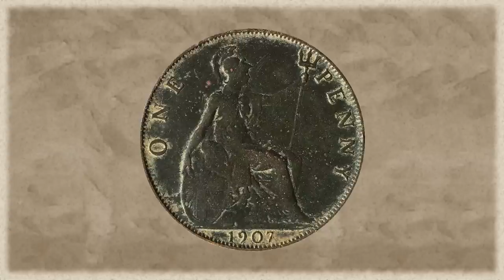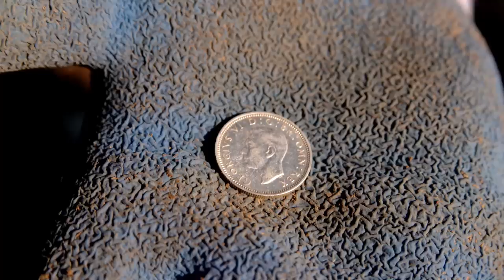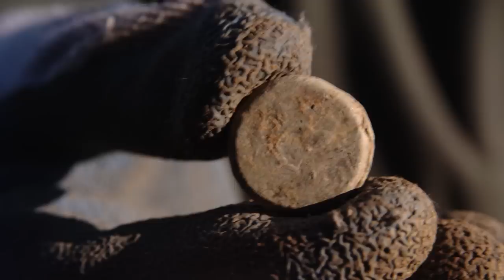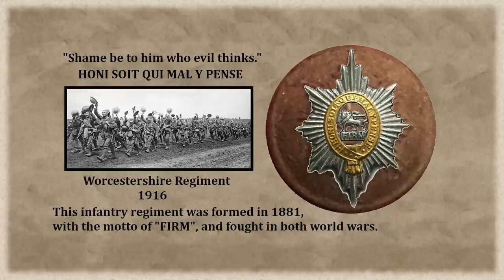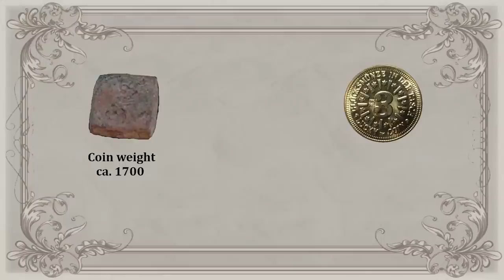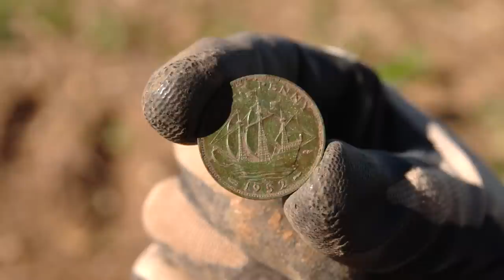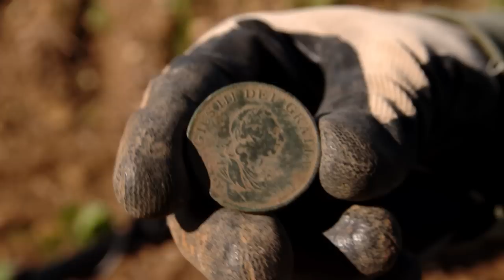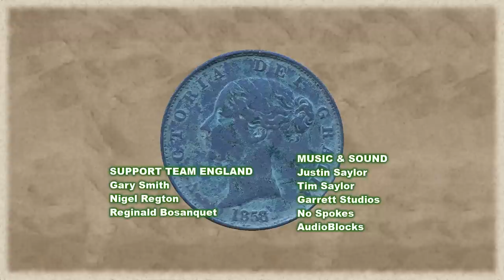DIGGIN with KG & RINGY S1E7: 505 Crowning a King in the UK (Full Episode)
KG and Ringy find themselves hunting for Roman and Iron Age coins in English farm fields that were part of Roman and Celtic settlements. Henry the VIII also makes an appearance. Full Episode! KG & Ringy of National Geographic's DIGGERS (4 years, 66 shows), are the hosts of the Pursuit Channel TV series "DIGGIN with KG & RINGY". Season 2 of DWKGR will appear on DIGGINTV.com and this Anaconda Treasure YouTube Channel!